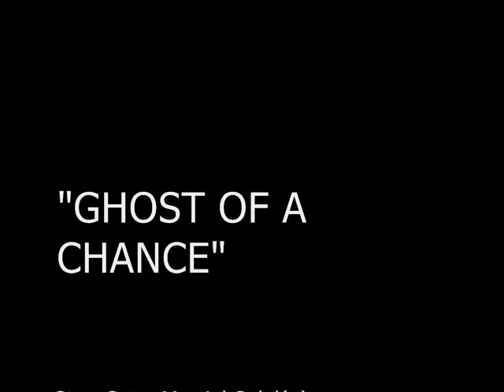Stan Getz. Cannes Jazz Festival 1958 - "GHOST OF A CHANCE" + "INDIANA"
"Ghost Of A Chance"
Stan Getz, (ts) Martial Solal (p), Pierre Michelot (b), Kenny Clarke (d)

"Indiana"
Stan Getz, Guy Laffite, Barney Wilen, Don Byas & Coleman Hawkins (ts)
Martial Solal, (p), Arvell Shaw (b), J.C. Heard (d)